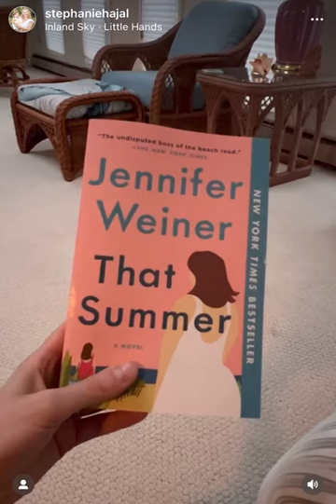PureMichigan Weekend in Grand Haven, MI🌊⚓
A lil vlog from our rainy trip to Grand Haven, MI this past weekend🌊⚓️

We have been going back to this area year after year ever since George proposed in 2017! We try to recreate our trip by going to all the places (Two Tony’s, Morning Star Cafe) that we went leading up to our engagement.

It’s so fun experiencing this trip with our daughter now & seeing how much our family has grown! The “ambiance” in Grand Haven holds a special place in our hearts♡